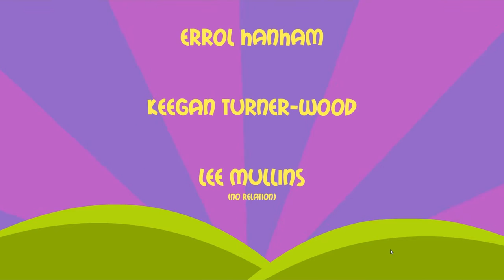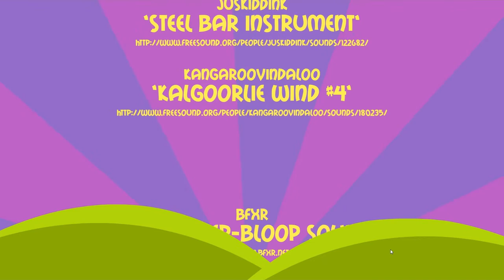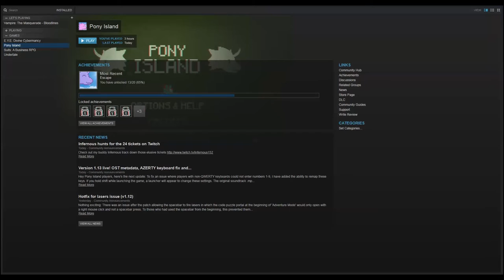CPTV Let's Play: Pony Island (Part 6) - Finale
We finally make our escape from the soul desolation of Pony Island.